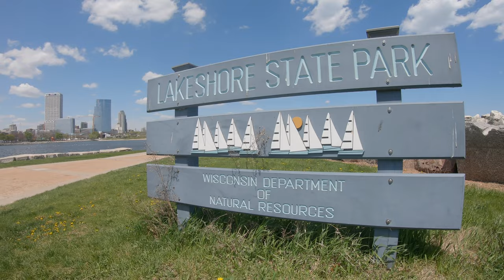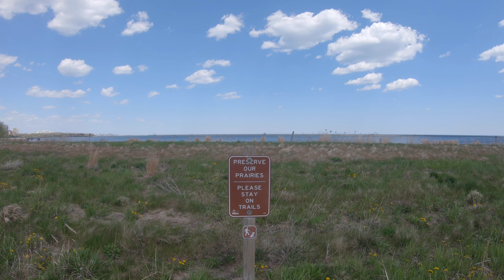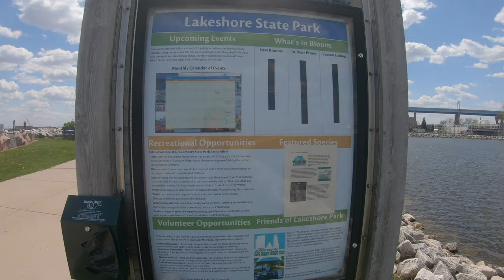Things to do in Milwaukee: Walking Milwaukee's Lakefront [Unique State Parks]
Looking for things to do in Milwaukee? Walking Milwaukee's lakefront is a great way to see the city. Wisconsin's Lakeshore State Park -- one of the more unique state parks I've visited -- is conveniently located, dog-friendly, offers FREE parking and admission, and provides excellent views of Milwaukee's skyline, the Milwaukee Pierhead Lighthouse, the Hoan Bridge, and Lake Michigan!

Lakeshore State Park is located near downtown Milwaukee landmarks like the Henry Maier Festival Grounds, Discovery World, and the Milwaukee Art Museum. The short trail system is paved and accessible. It's perfect for stretching your legs between activities, and if you're looking for a longer hike (or bike ride), the trail system connects to the Hank Aaron State Trail and the Oak Leaf Trail. In addition to the trails, Lakeshore State Park offers boat slips for overnight rentals (the marina area is under construction through Spring 2023).

Our hiking and backpacking videos are filmed in 4K Ultra HD. YouTube will automatically tailor the video quality to your device, but we suggest viewing on your 4K-compatible television, or device, for best viewing results.

We offer relaxing nature scenes with music... In this episode, we feature a relaxing virtual hike on a lakeside hiking trail! Join us for a 4K virtual hike along Milwaukee's lakefront!  Check out some Milwaukee hiking in 4K!

We hope the video will provide you with some hiking inspiration! Hiking even a mile per day can benefit your health. Choose to get out and get moving today... We hope you'll join us OutOnTrail!